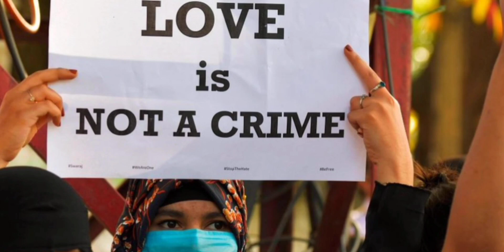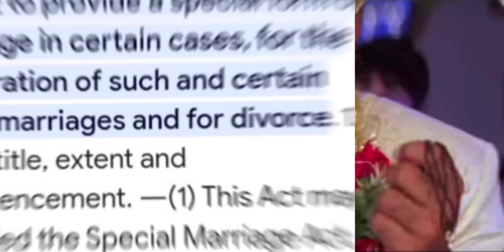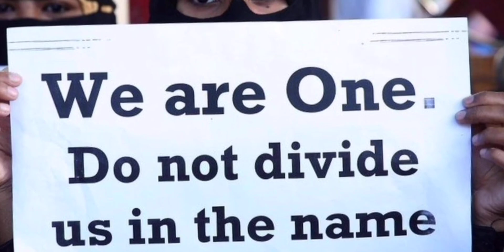Love Jihad Exposed | Reality of Love Jihad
Love jihad
Up govt law's on Love Jihad
reality of love Jihad
what is love Jihad
why love love happened